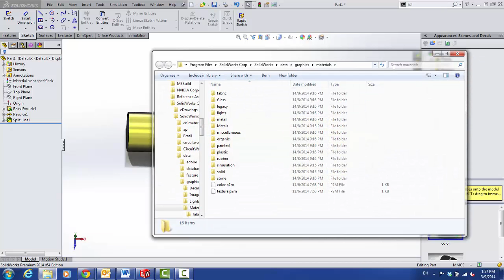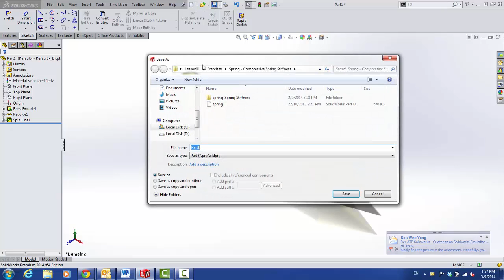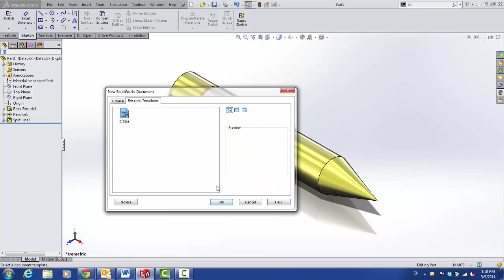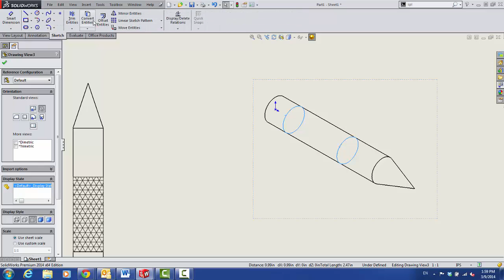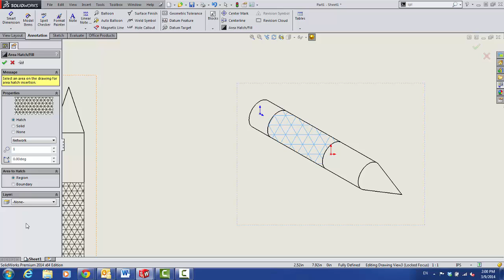Drawing Representation for Knurling using Solidworks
In this video, we will show you how you represent a knurled surface in your 2D Drawing using Solidworks, as well as how to show a knurled texture on your 3D model which is easy on RAM memory